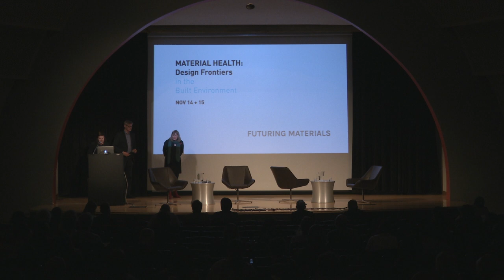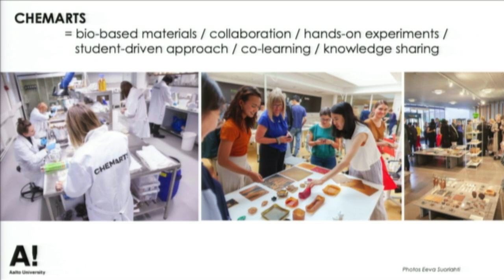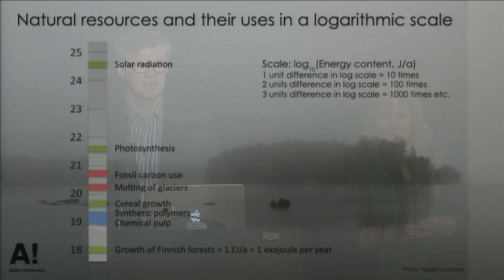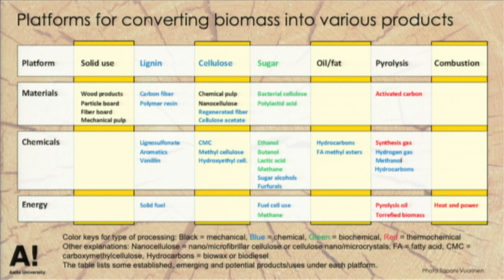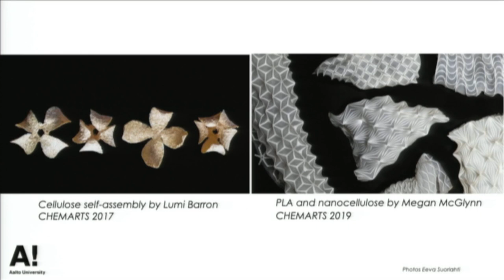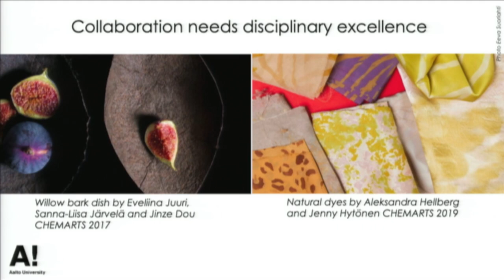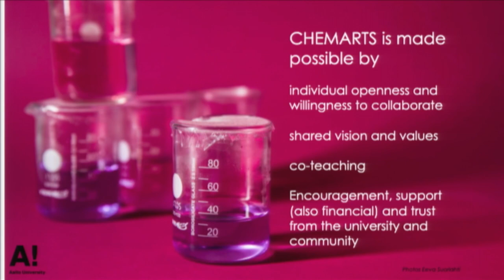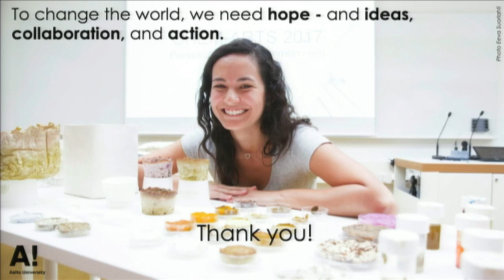Material Health: Design Frontiers | Futuring Materials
As architects and designers, we often design without considering the complex environmental implications of our important decisions. An unwillingness to understand the consequences of all of our actions is having a profound impact on the planet’s ecosystem and on human health. Design decisions affect the construction and manufacturing industries and have an adverse impact on the planet and on our health. We must do things differently. We need to identify viable alternatives to our current carbon-intensive construction products and practices.

66 West 12th Street, Auditorium